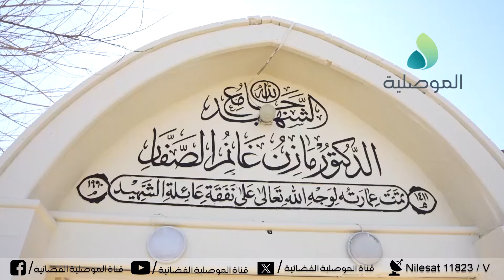قائد شرطة نينوى يستقبل المعزين بوفاة عقيلة شقيقه بينهم المحافظ عبدالقادر الدخيل والنائب عبدالرحيم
قائد شرطة نينوى يستقبل المعزين بوفاة عقيلة شقيقه بينهم المحافظ عبدالقادر الدخيل والنائب عبدالرحيم الشمري وقائد العمليات